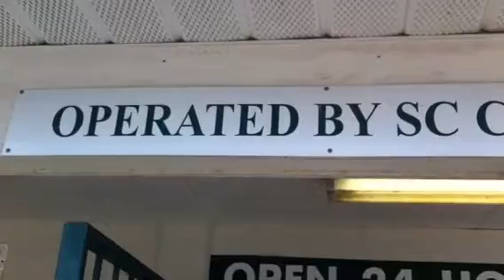Vending Machine Mix Up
Why oh why didn't the machine deliver my Diet Dr. Pepper? Ohhh, THAT'S why...